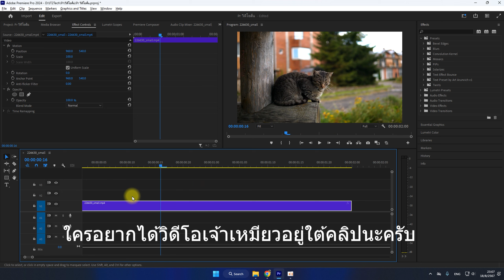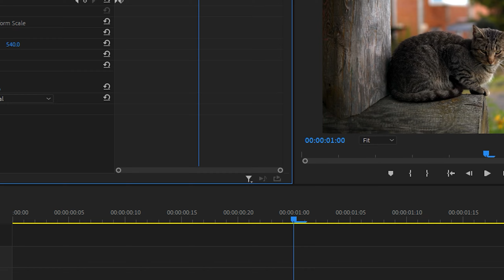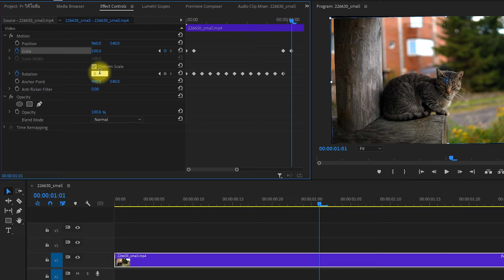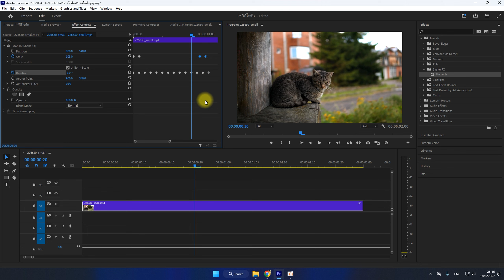Premiere Pro ทำเอฟเฟคกล้องสั่น พร้อมสร้างพรีเซ็ตไว้ใช้งานได้สะดวก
ทำเอฟเฟคกล้องสั่นๆ แบบที่ยูทูปเบอร์ชอบทำ ทำเอฟเฟคตอนขำ หัวเราะ 555 Shake Effect แบบง่ายๆ พร้อมวิธีทำ Presets Effects ไว้ใช้งานเอง เพื่อความสะดวก รวดเร็วในการใช้งาน

สอนทำหน้าจอสั่นเเบบง่ายใน Premiere pro,shake effect,premiere pro,premiere pro กล้องสั่น,วิธีใส่ EFFECT ให้วีดีโอ สั่นๆ Camera Shake,Camera Shake,สอนทําภาพสั่น,เขย่าจอ,youtuber,ยูทูปเบอร์